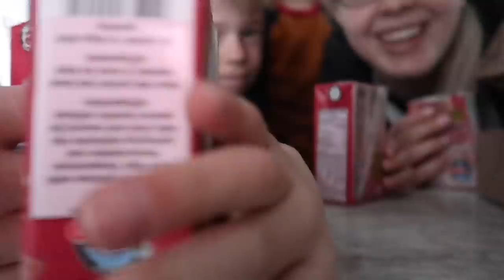Truth or Dare for KIDS